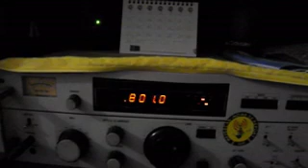AIR JABALPUR 801 2300 031013 AVI